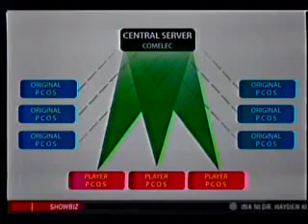Dayaan sa halalan 2010